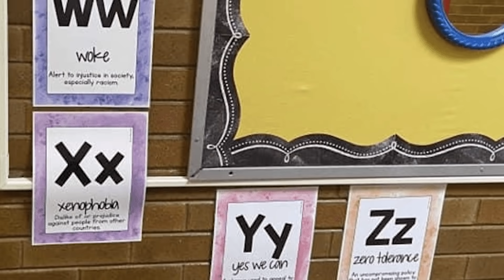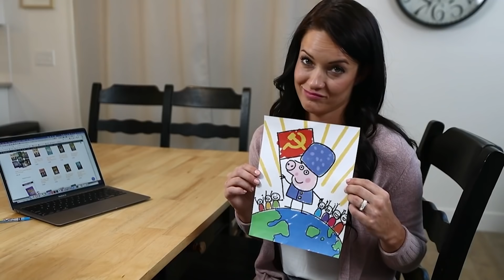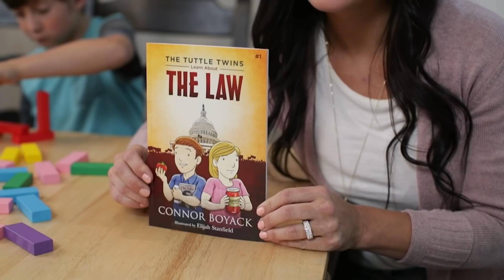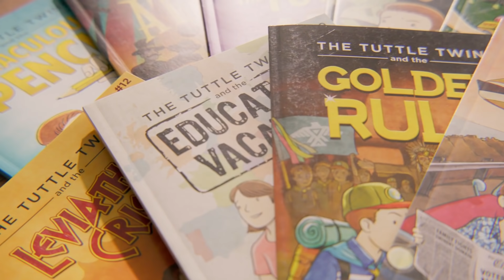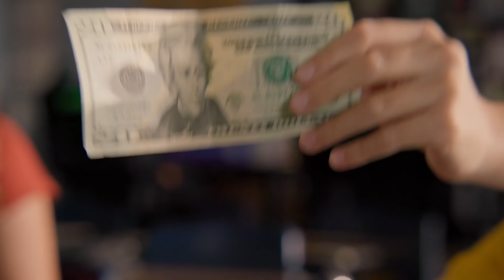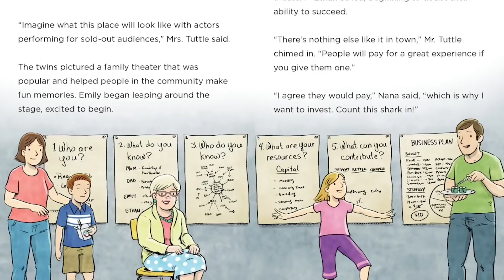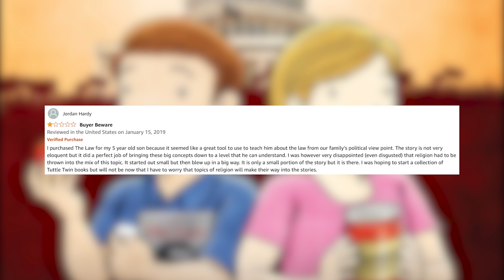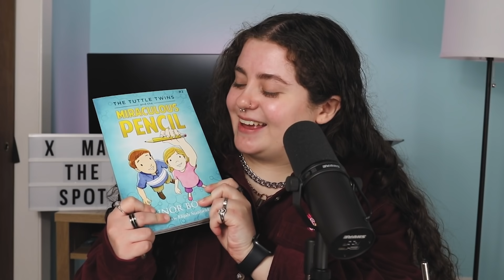Right-Wing Propaganda For Kids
nothing like some family-friendly conservative propaganda!